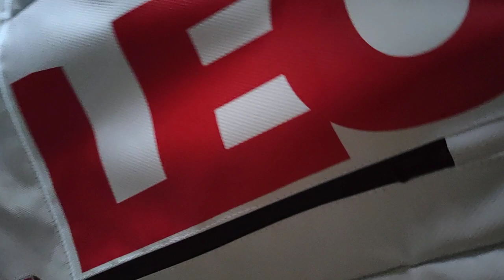กระเป๋าเป้เบียร์ลีโอ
ราคา499บาท พร้อมเบียร์5กระป๋อง มีขายที่เทสโก้โลตัส